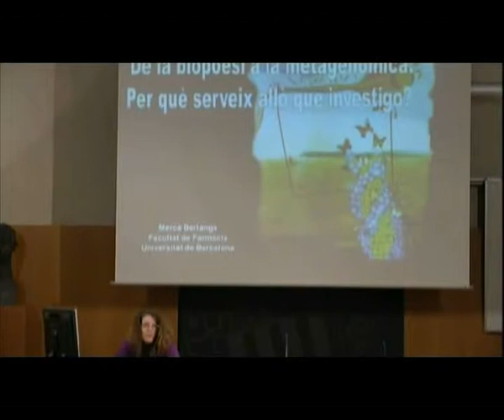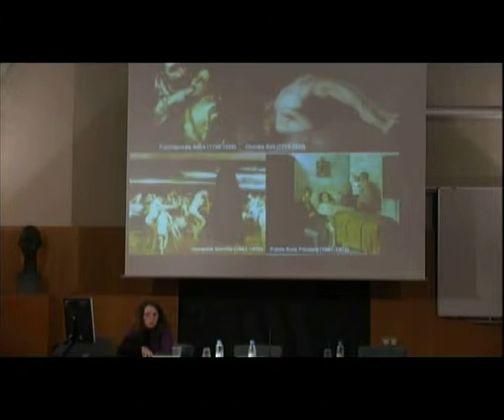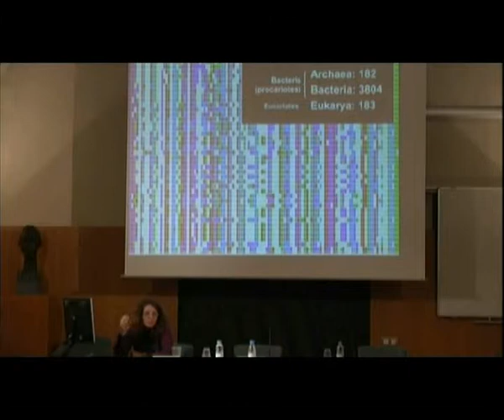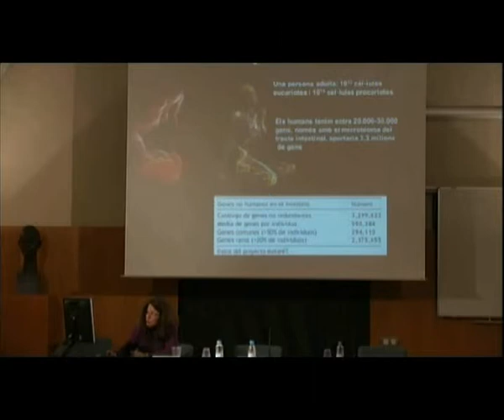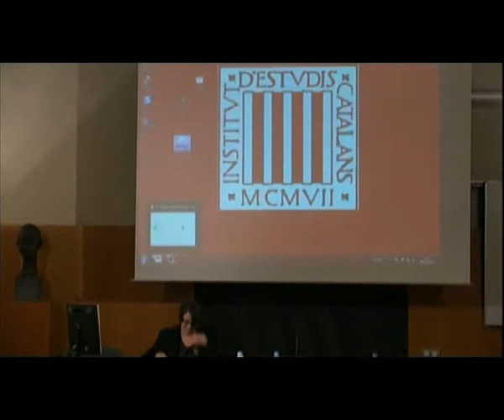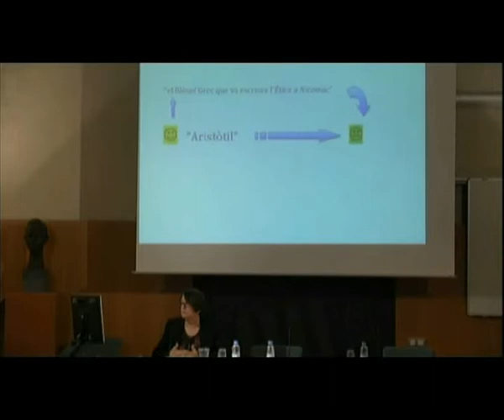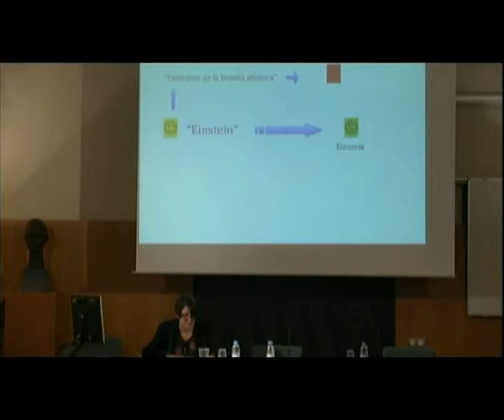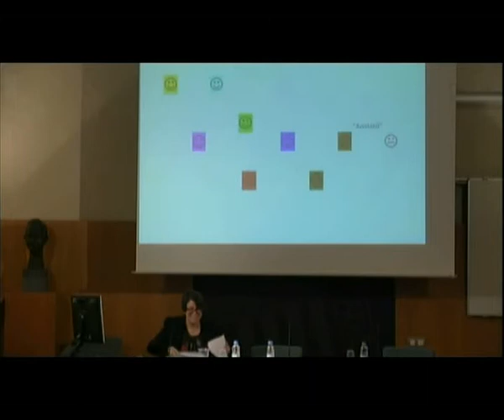Dia Internacional de les Dones a l'IEC, 2013: «Dues cultures, tres cultures o una sola cultura?»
Dacha Atienza, cap de Col·leccions, Recerca i Documentació del Museu de Ciències Naturals de Barcelona, va presentar la jornada, que va consistir en dues conferències: «De la biopoesi a la metagenòmica: per a què serveix allò que investigo?», a càrrec de Mercè Berlanga, de la Facultat de Farmàcia de la Universitat de Barcelona, i «Logos i la reflexió sobre el llenguatge: per què als filòsofs ens paguen per pensar?», a càrrec de Genoveva Martí, de la ICREA i de la Facultat de Filosofia de la Universitat de Barcelona. L'acte va tenir lloc a l'IEC el 6 de març de 2013.